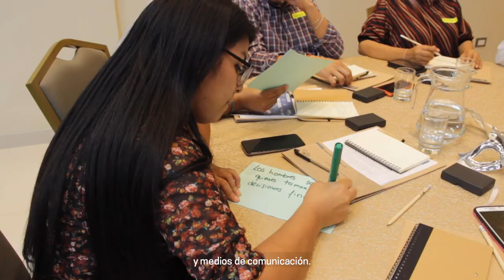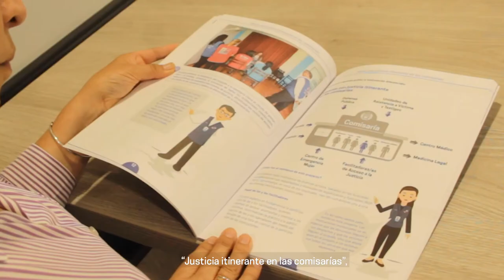Acceso a la Justicia para Mujeres